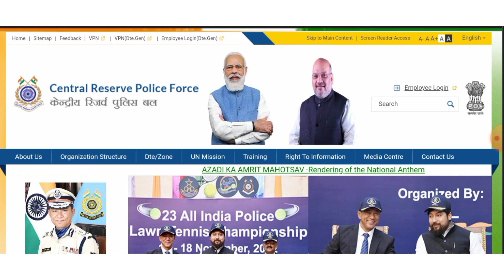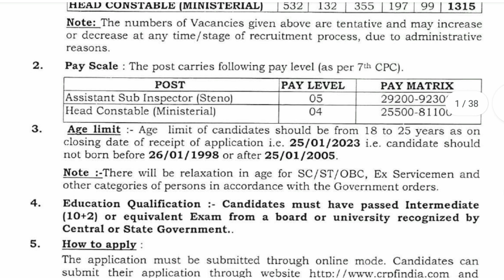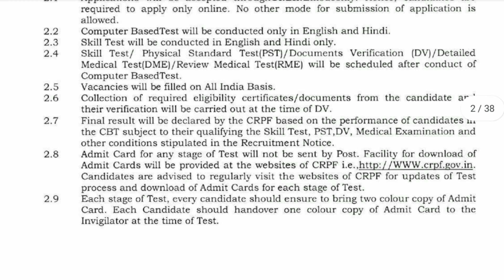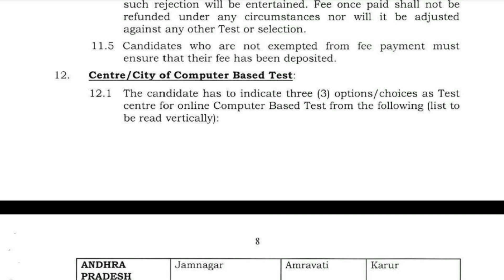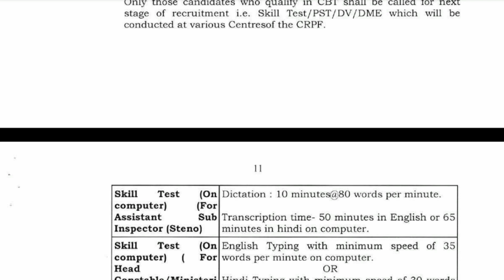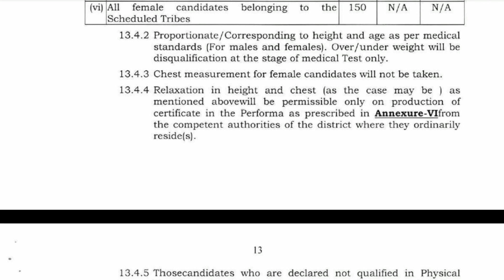CRPF Recruitment 2022 | CRPF New Vacancy